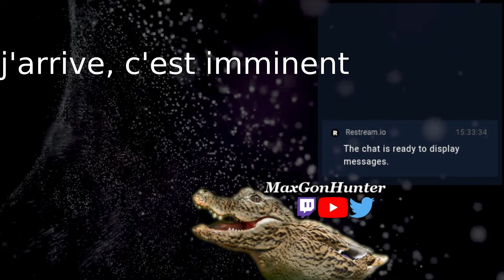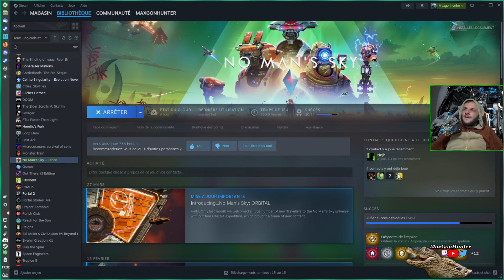balade dans les étoiles (no man's sky : orbital) 02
je continue ma découverte de la MAJ Orbital pour no man's sky
(replay twitch)

steam linux
distribution: MX Linux 23

processeur: ryzen 9 5900X
carte mère: aorus B550 elite V2
Ram : 4X 32Go Corsaire Vengeance 3600
carte graphique: AMD RX6800
SSD système: samsung 980 500Go
SSD jeux: Crucial P5 plus 2To